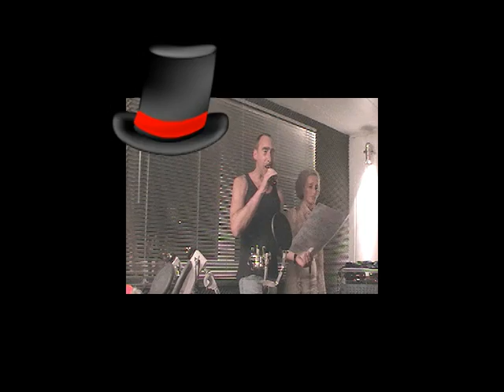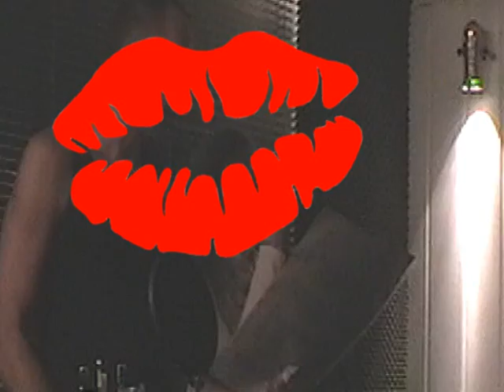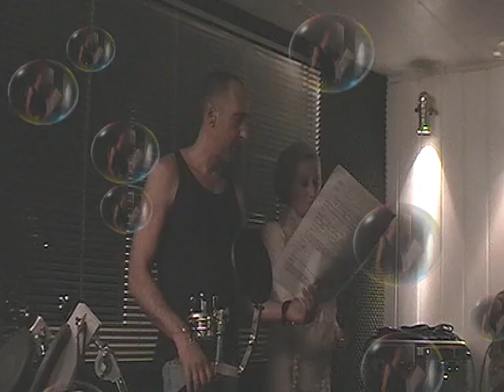Misery - Andelain Cover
Andelain, eine Essener Rockband, bestehend aus professionellen Musikern, hier bei einer Proberaumaufnahme zu "Misery" von P!nk...